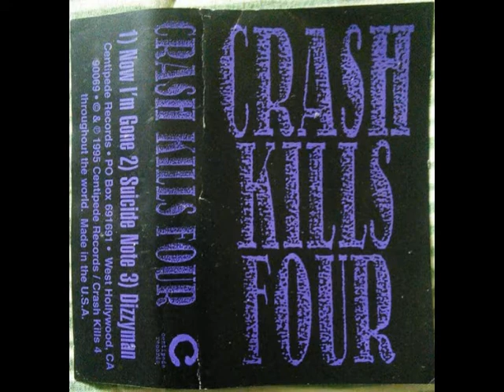Crash Kills Four - Purple (Full Single)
1995 - Now I'm Gone - Suicide Note - Dizzyman